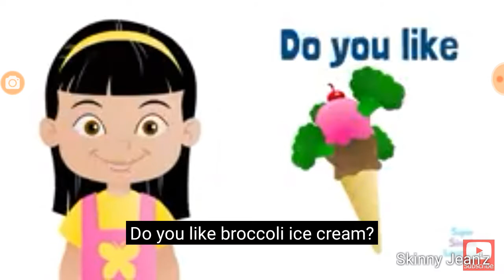If a Scottish woman ate broccoli flavored ice cream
You ever wonder the kid song "do you like combined food" for example broccoli ice cream. It is pretty nasty for other people but that ice cream should have some good vitamins and minerals (& some fiber) in it too you know. For me it is not that bad. Just at least try it and it will be good.

Mmm. Creamy. 😏